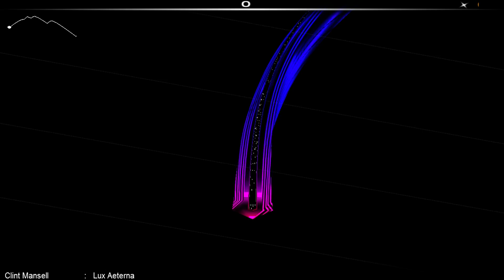Clint Mansell - Lux Aeterna (Requiem For A Dream Theme) in Audiosurf